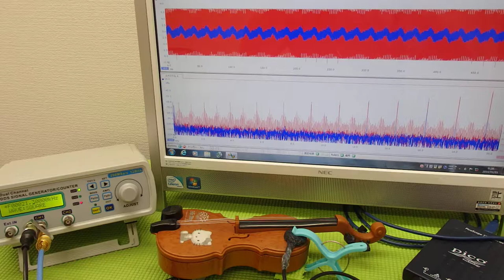超音波と表面弾性波（オリジナル超音波システムの開発技術） ultrasonic-labo